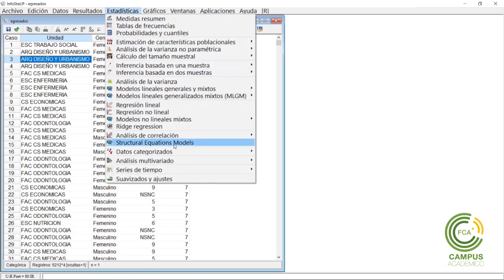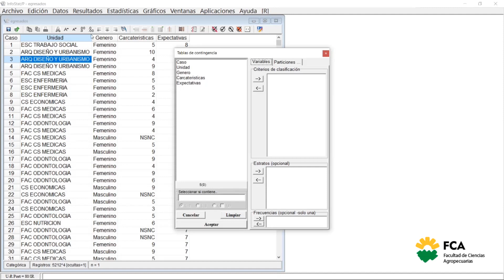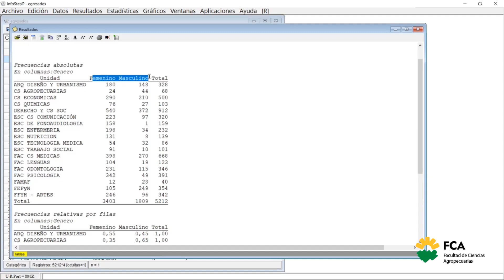Tablas de contingencia en Infostat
Asignatura: Estadística y Biometría
Tema: Tablas de contingencia en Infostat
Docente: Pablo Paccioretti